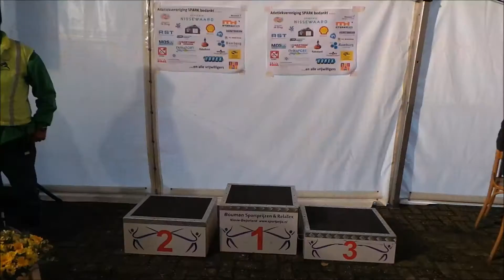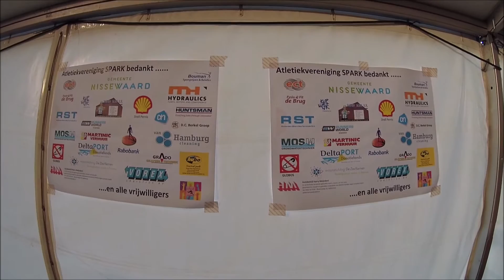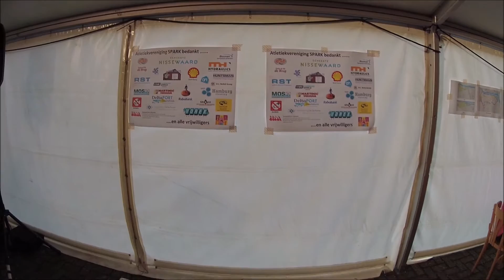Spijkenisse SPARK Marathon 2015 deel II Huldiging